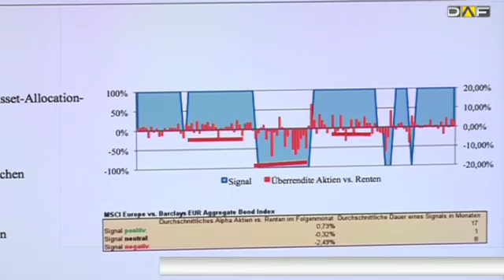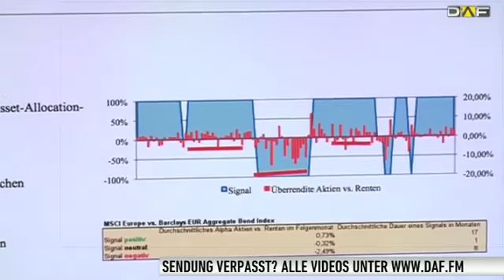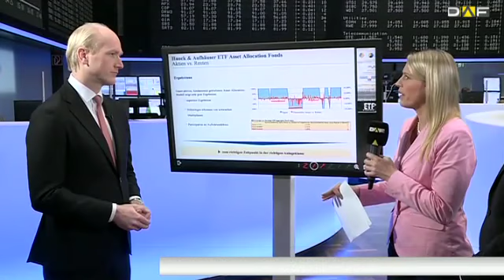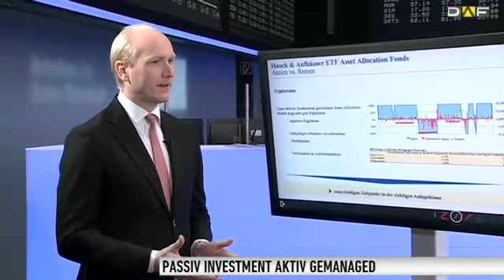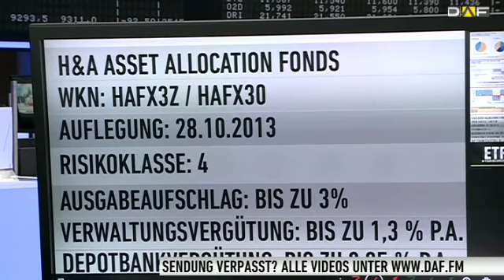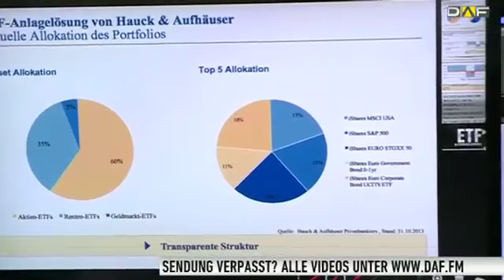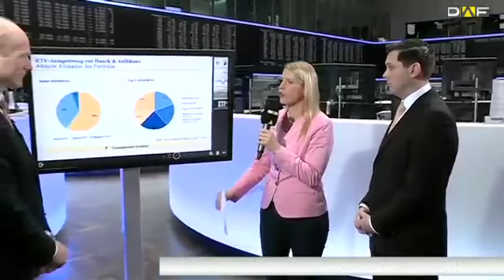Depot: "Positionierung zwischen Aktien und Renten elementar"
In ETF-Forum der Experten geht es dieses Mal um die Frage, wie man sein Depot gestalten sollte, um eine gesunde Gewichtung zwischen Aktien und Rentenpapieren zu erzielen. DAF-Moderatorin Melanie Kösser diskutiert über dieses Thema mit Sven Württemberger von iShares und Achim Backhaus von Hauck&Aufhäuser.